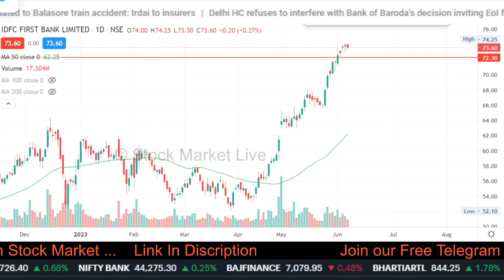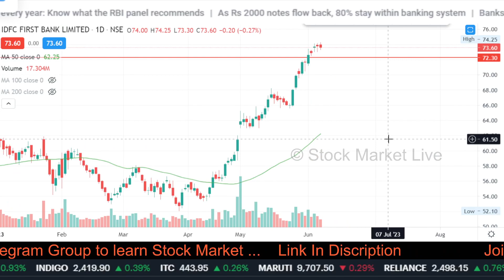IDFC FIRST BANK share, Future Analysis, idfc first bank latest news,idfc first bank share news today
1. आप भी बने इंटेलिजेंट इन्वेस्टर
2. The Intelligent Investor (English)